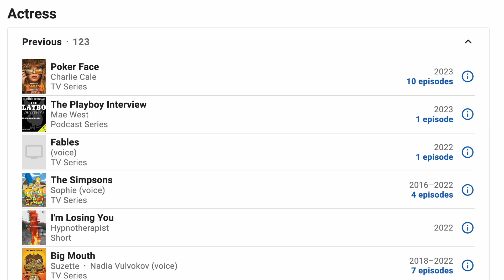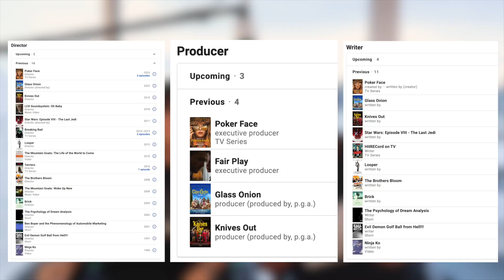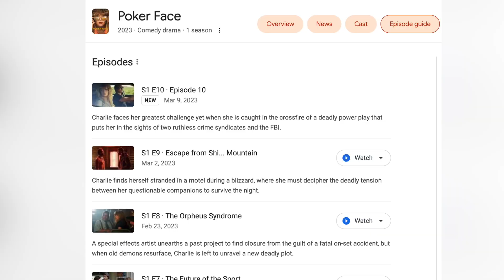He Thought He Could Lie to Her... | Watcha Watchin Ep. 39 - Poker Face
YOU’RE LYING!!  Remember Columbo, McCloud, Hart to Hart TV shows growing up.  Poker Face is the throwback to the old murder mysteries we all watched.  Finally a show that captures the “Who Done It” murder mystery with a 2023 spin.  Quirky, Fun, Light and entertaining….Poker Face is all the above…NO LIE!

Help us spread the word so our kids will say, ""WHO ARE YOU PEOPLE?""

If Life begins when the kids move out, we are just getting started. We spent the past 30 years living for the kids. NOW ITS OUR TIME! We are Stephanie and Zeus and we want you to join us as we CELEBRATE and UNITE Empty Nesters everywhere.

This channel is all about food, fun, travel, and giving back. From adventures to Mexico to a TV commercial shoot to supporting our veterans and local community kids, it is our mission to create a community of people who are ready to kick-start the next chapter!